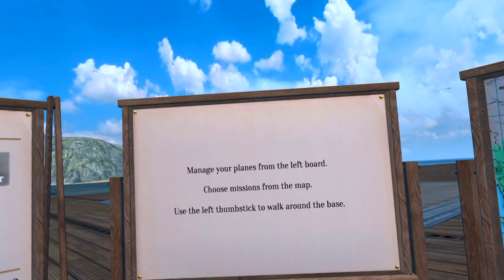WAR PLANES WW II. Trying to take down bombers! META QUEST 3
Managed to take down one or two bombers but as soon as you get too close the gunner Ron the back takes you down. So I really need to keep my distance or get a better armoured plane.